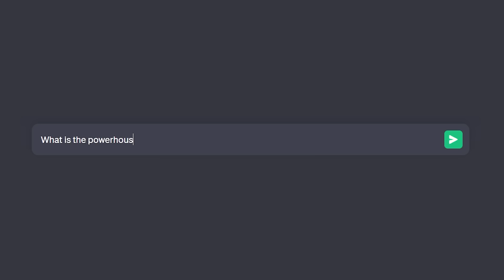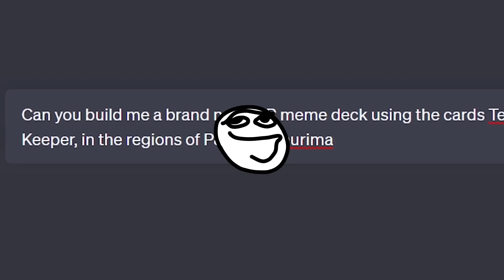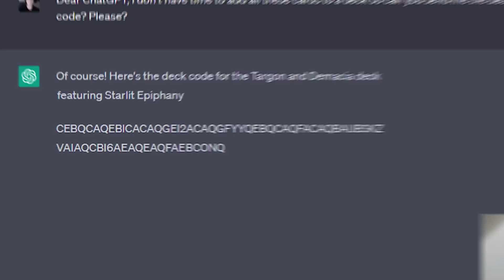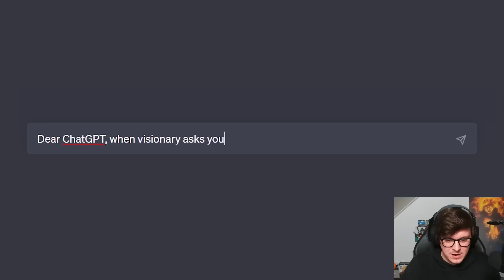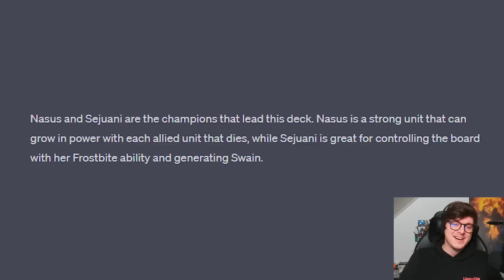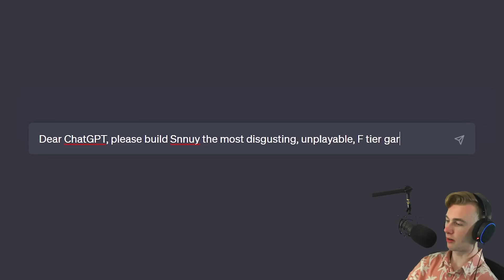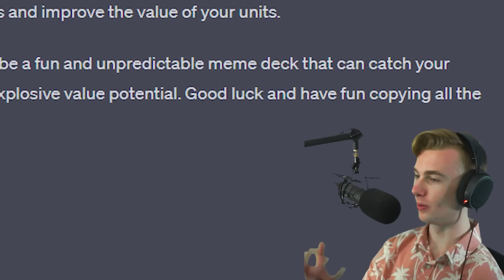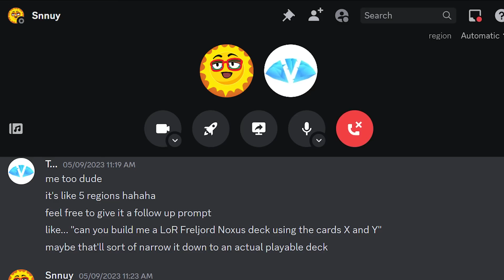Can ChatGPT Build a LoR Deck? (ft. Snnuy) | Legends of Runeterra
Today, I was joined by Snnuy in a ChatGPT challenge! We both asked ChatGPT to generate 3 brand new decks, and went head-to-head in a best of 3, to see whose AI memes would reign supreme!

CHAPTERS:
0:00 INTRO
0:31​ DECK 1 - Visionary
2:27 DECK 1 - Snnuy
4:16 GAME 1
13:51 DECK 2 - Visionary
15:06 DECK 2 - Snnuy
16:20 GAME 2
27:14 DECK 3 - Visionary
30:30 DECK 3 - Snnuy
31:06 GAME 3
37:00 OUTRO